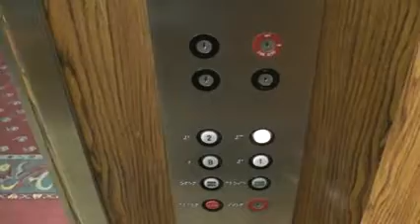The other Otis hydraulic elevator at the Red Lion Hotel and Casino in Elko NV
This one is closer to the registration desk and the casino. I believe there was also a ballroom on 'G', but I couldn't go down there, as you can see. Also, there was some graffiti on the panelling, but it's not visible unless you look at it sideways. With the supposed remodelling being done, I hope that I might be able to get the fixtures from this if they decide to modernize the cab.

Brand: Otis
Interesting Facts: Other than the slight graffiti and the impromptu drawing of the '2' and '3', it's a beautiful elevator. The floor passing chimes sound almost like a nocturnal bird.